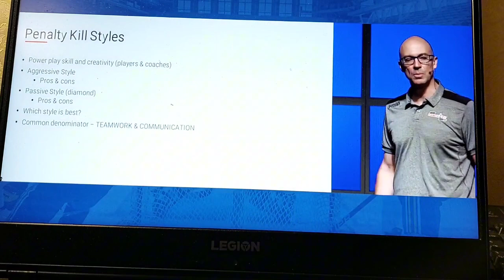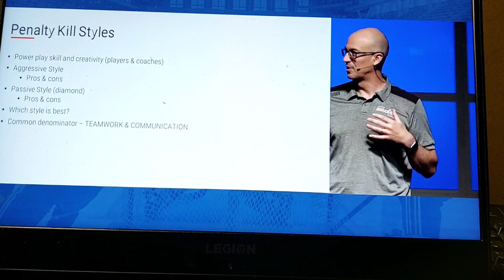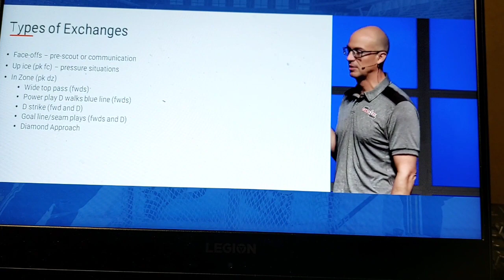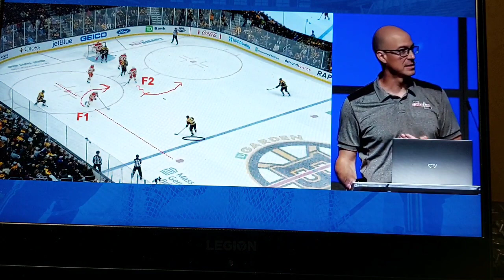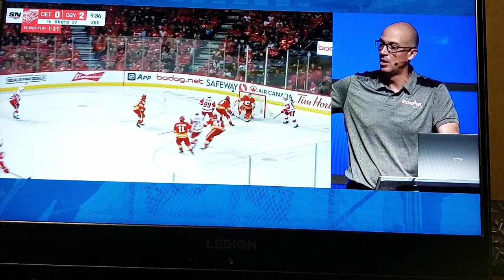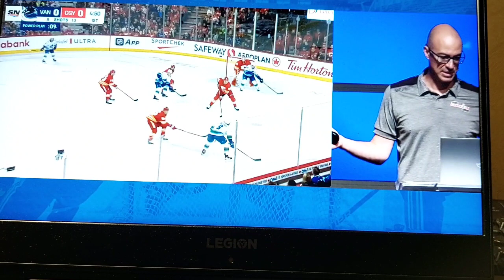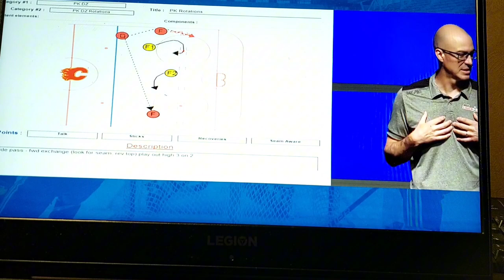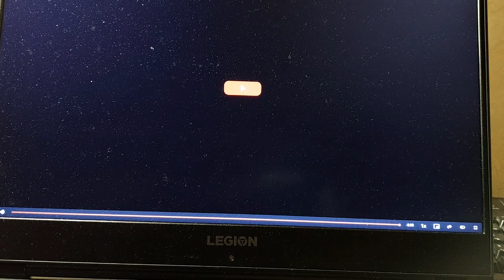ИГРА В НЕРАВНЫХ СОСТАВАХ